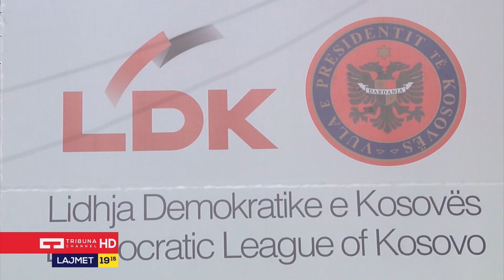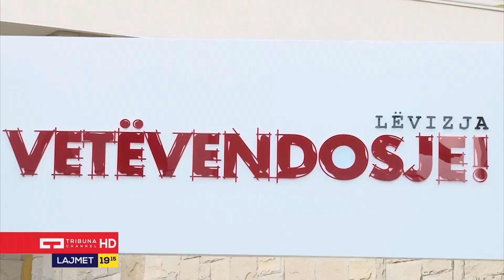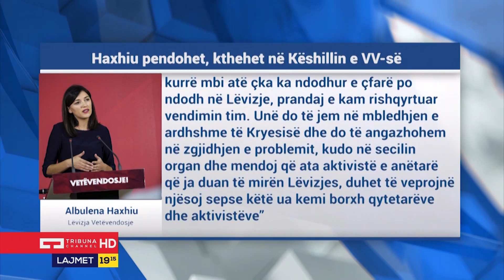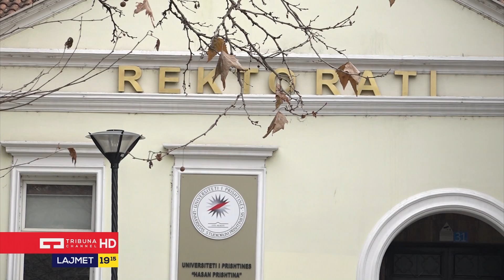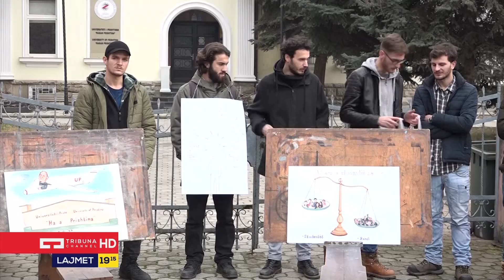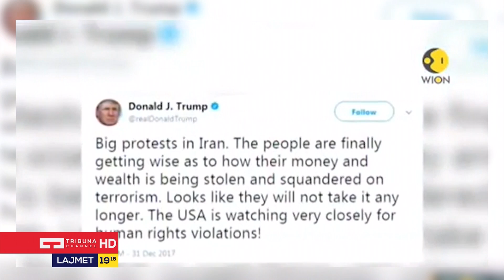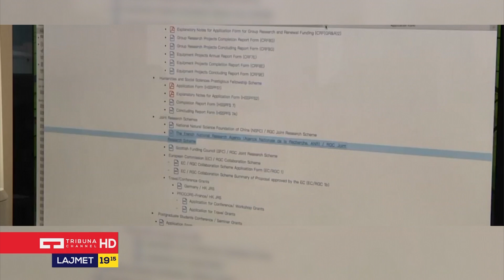Lajmet Qendrore 08.01.2018